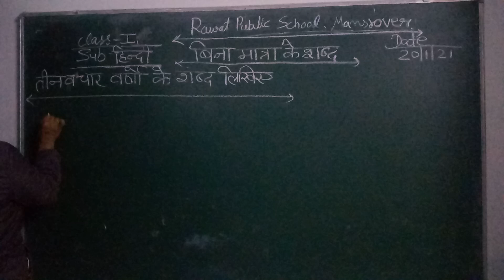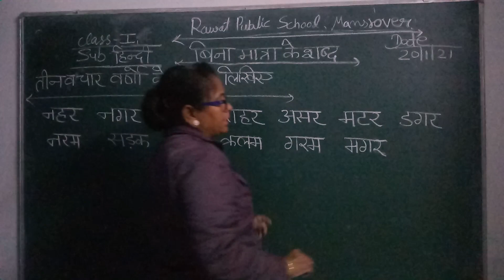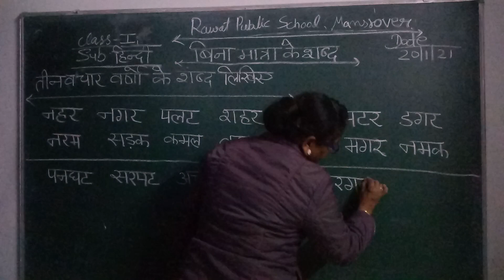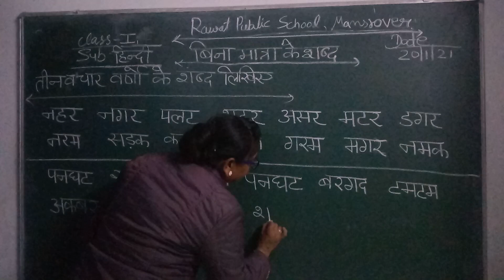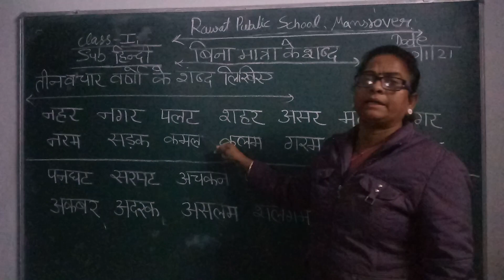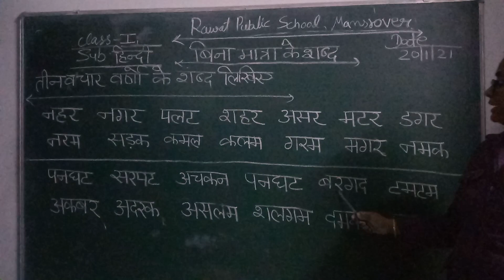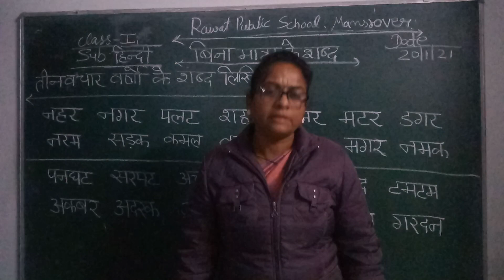Class-1 Hindi 20.01.21